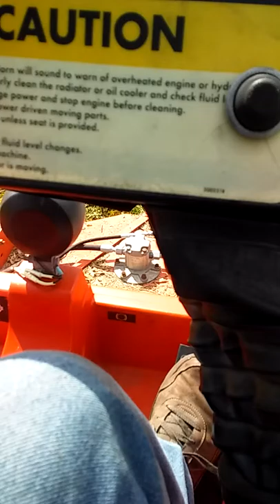20170925 152635 The Beast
and heres cutting 761,
traffic is even more fun.
but those new filters did wonders for the rotary cutters, very little bog down..
next chore is change the steering servo out,
Peace